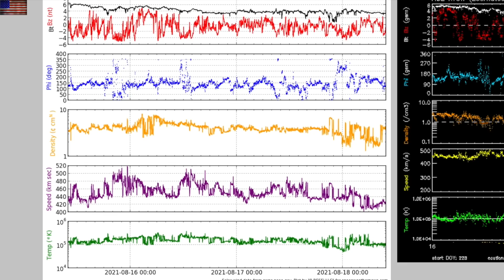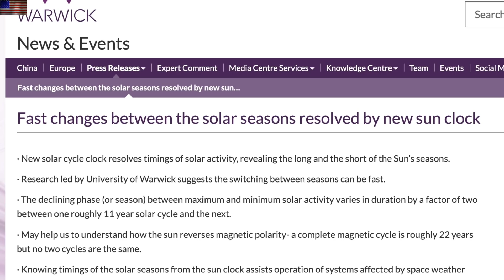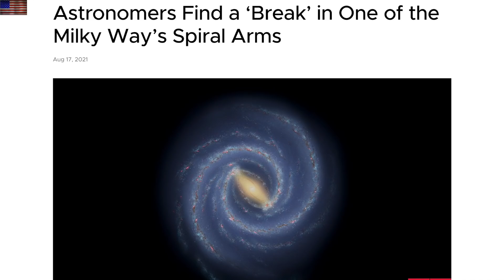Earth's Field Loss & Proton Bombardment, Galactic Feathers | S0 News Aug.18.2021